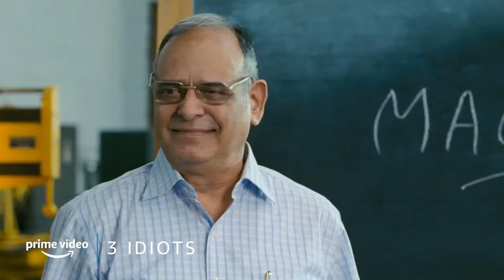Celebrating Teacher's Day With Prime Video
A good teacher inspires and enlightens our light of knowledge, wisdom, and curiosity. These teachers taught us real-life lessons in school life and made our teachers' days memorable. They gave us the most beautiful milestone of our lives in student life. So mark your attendance today in Prime Video’s class as our favourite teachers have come together. Watch these teachers' day special movies and series like Chhalaang, One Cut Two Cut, Pushpa: The Rise, 3 Idiots, Notebook, K.G.F. Chapter 1, The Family Man, Shakuntala Devi, The Boys, Mirzapur, Panchayat, Crash Course, and Shershaah only on Prime Video.